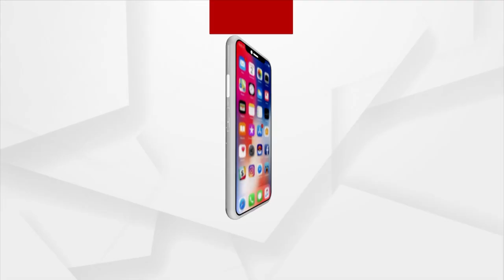You Took ‘Make In India’ To The moon; PM Modi In Address To ISRO Scientists In Bengaluru